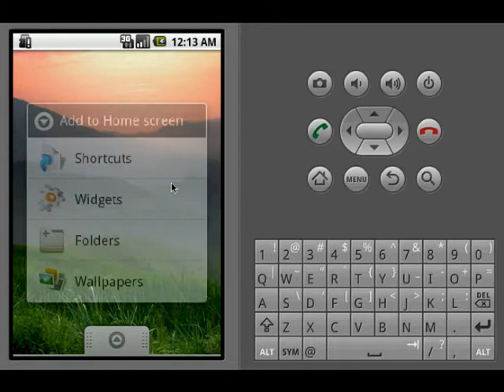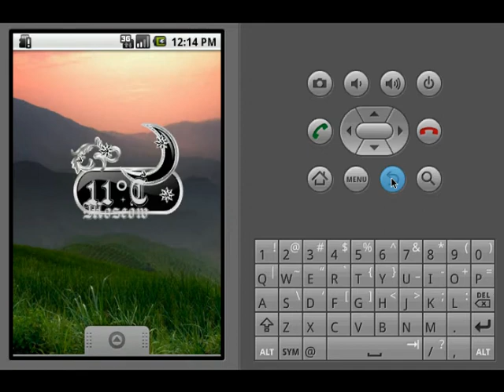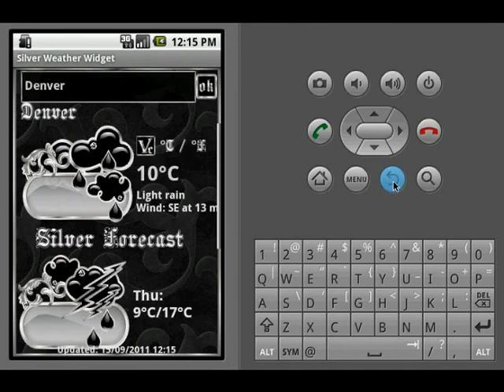Silver Weather Widget